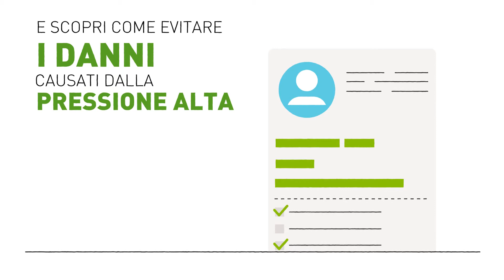Campagna Abbasso la Pressione prorogata fino al 23 maggio